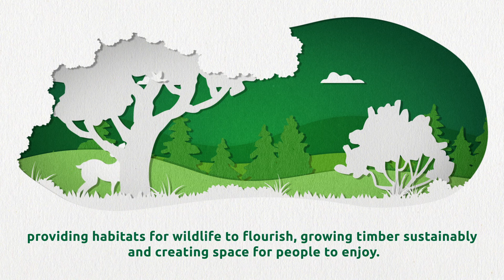What is a Forest Plan? | Our Shared Forest | Forest of Dean - Forestry England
What will a woodland look like 20,50 or 100 years from now?

What can we do to make sure the woodlands we enjoy today are here for the next generation?

To think beyond a lifetime starts with a plan…